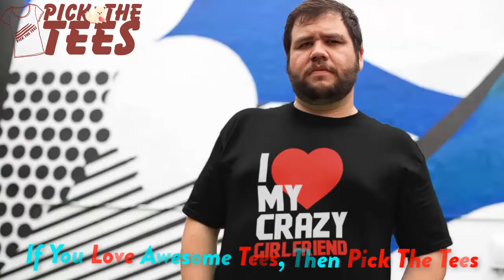I Love My Crazy Girlfriend Valentine T-Shirts || Pick The Tees || Valentine's Day Gifts For Him Her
Pick This Awesome Valentine's Day T-Shirts For Him Her Wife Husband Boyfriend Girlfriend Couples. Valentine's Day T-Shirts. Valentine Shirts. Valentino T-Shirts. Valentine's Day Quotes T-Shirts Design. Valentine Brand T-Shirts. Make A Perfect Gift For Him Her Wife Husband Boyfriend Girlfriend Couples Mom, Sister, Daughter, Dad, Grandpa, Uncle, Kid's, Teens, Girls, Brother, Son, Friends on Birthday, Valentine's Day or Any Occasions.

Note: Placeit Registration #: 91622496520 Invoice # 870847